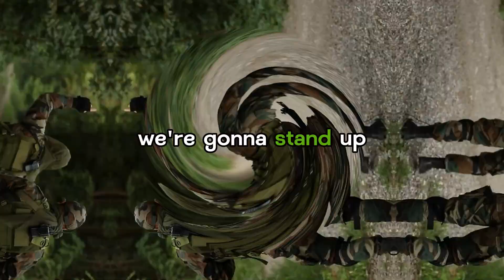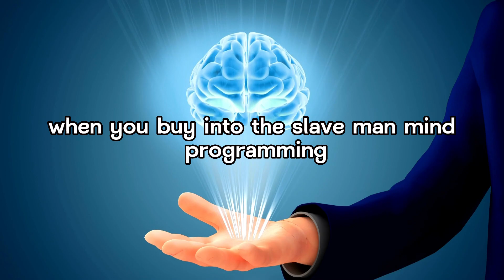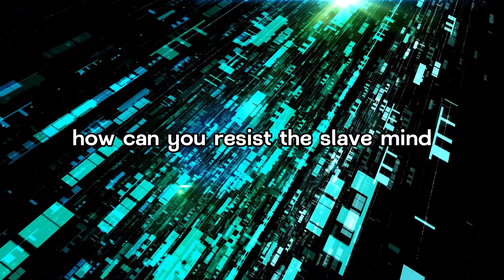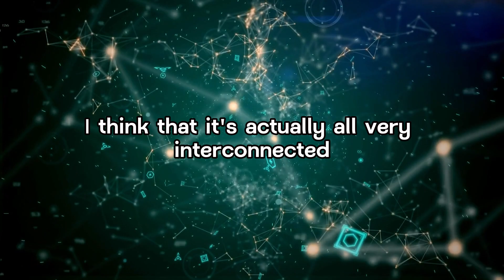Pornography is everywhere now - Andrew Tate & Candace Owens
In this video, Andrew Tate and Candace talks about how much porn sucks and why you shouldn't be watching it.

I refuse to let this channel die.